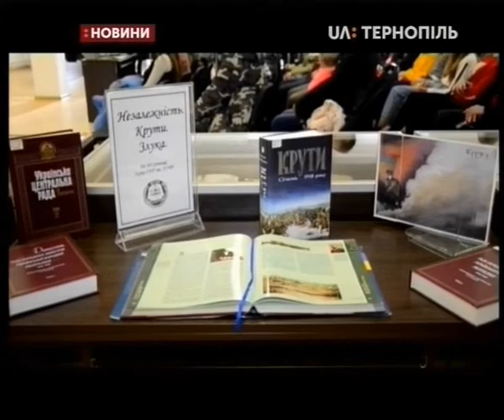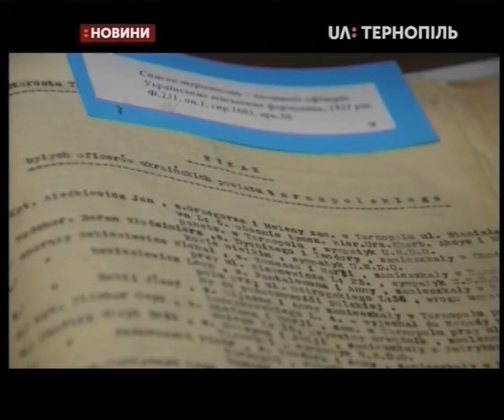21.01.2020. Новини. 13:30